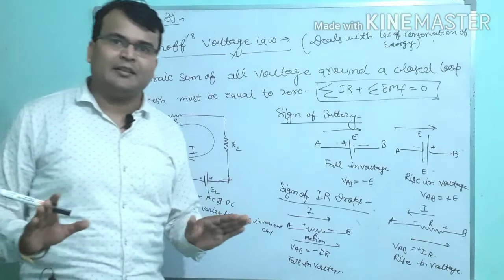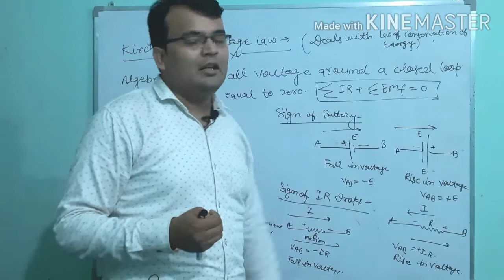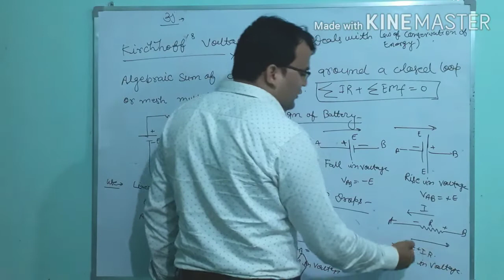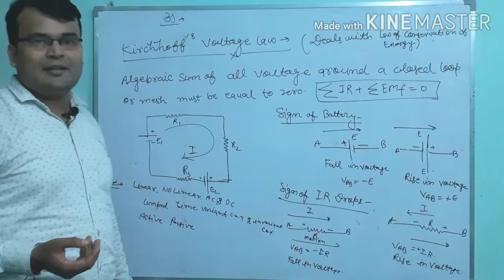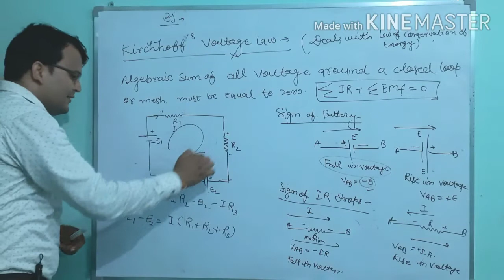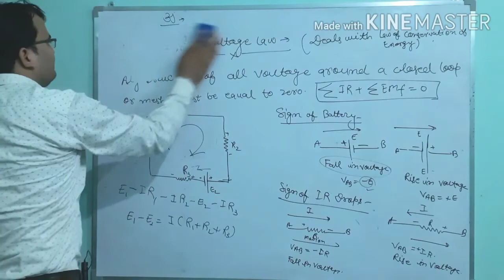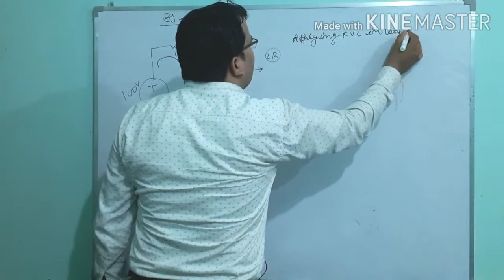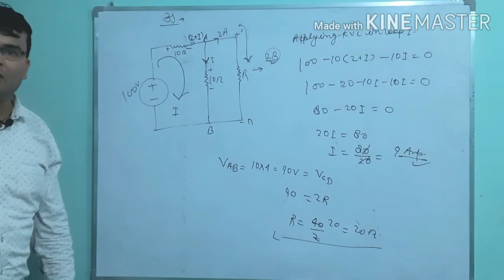kirchhoff's voltage Law (KVL) (किरचाफ़ का वोल्टता संबंधी नियम)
इसमे छोटे लगाए बढ़े तक सभी जरूरी तथ्यो को एक्सप्लेन किया गया है।अतः इस विडियो को पूरा देखिये और लाभ उठाइये
 यह वीडियो क्लास 10 से लेकर बीएससी डिप्लोमा बीटेक सभी के लिए बहुत उपयोगी है।
 This vedio is very useful for all student specially for competitive students.It will help to solve the problem of circuit theory and to understand the laws and theorem.
Mob.no.9935976494
 Link for kcl